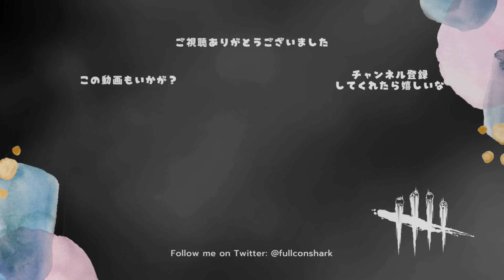「４秒」と「４％」が織り成すドタバタ展開が面白すぎた【サバイバーでDead by Daylight 実況#1345】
なんかもうめちゃくちゃだったわ
切り抜き元生放送

・血の協定
自分かオブセッションが負傷すると、互いのオーラが視える。
オブセを治療するか、してもらうと
両者16m以上離れるまで7%足が早くなる。

・スマートな着地(英語名「バランス」でも呼ばれる)
高所から飛び降りた時の硬直時間が75%減少し
3秒間移動速度が150%になる。
その後レベルによって60秒間は疲労状態になる。

・不滅(レベル１)
這いずり状態の自己治癒の回復速度を25%上昇（レベル3で35%）
更に1ゲーム中に1回だけ自力で這いずり状態から
負傷状態へ回復可能。

・ソウルガード（レベル1）
瀕死(はいずり)状態から治療されるか回復すると、
4秒間（レベル3で８秒間）我慢状態に。←今回ここがポイントに
さらに呪術パークの効果を受けている間、
はいずりから自力で起き上がれる。